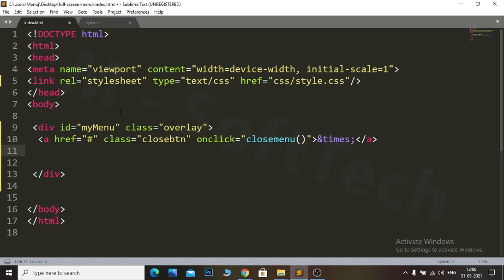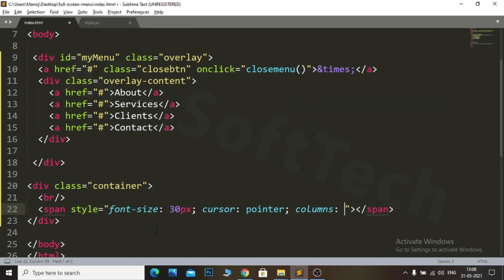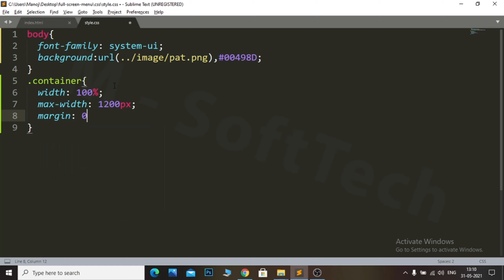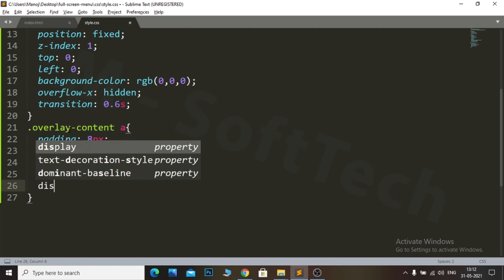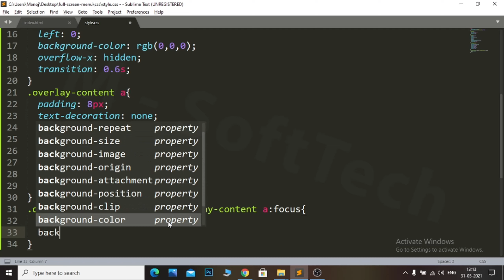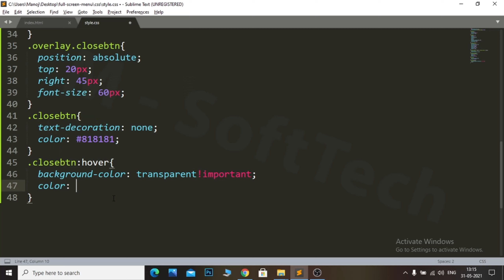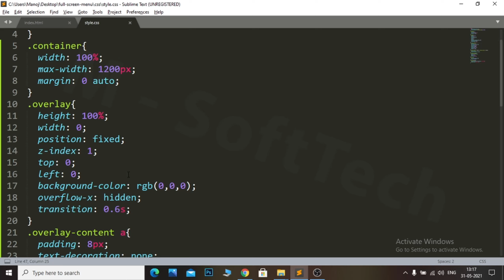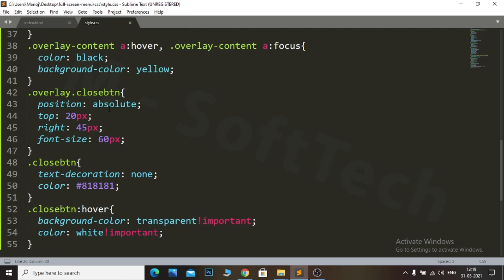How To Make Full Screen Menu On HTML And CSS Website